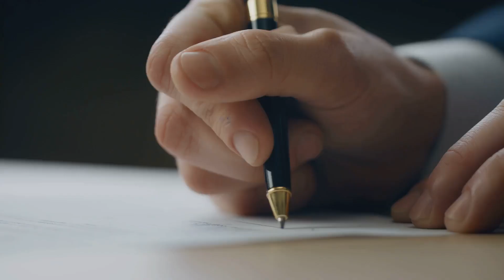Revolutionizing Diversity: Key Strategies for C-Suite Leaders in Organizational Representation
Explore cutting-edge strategies for Revolutionizing Diversity and representation in your organization. This insightful video is tailored for senior-level and C-suite leaders, offering unique case studies, practical examples, and thought-provoking insights. Dive into the world of meaningful, revolutionary, diversity.